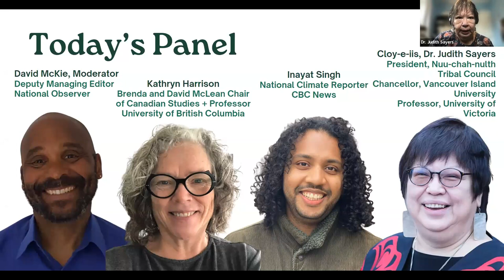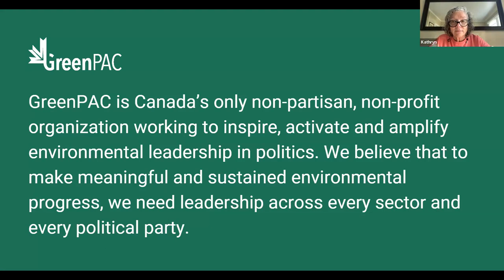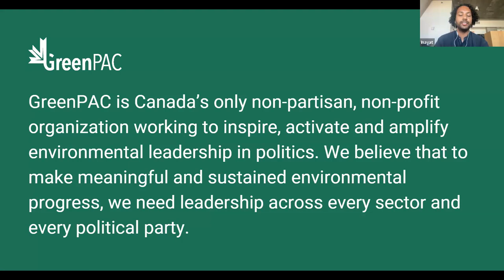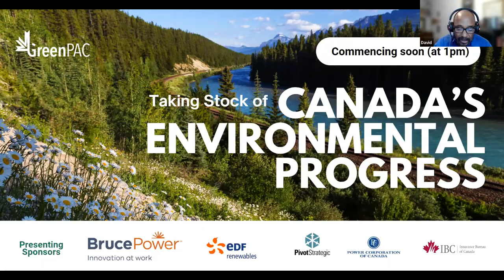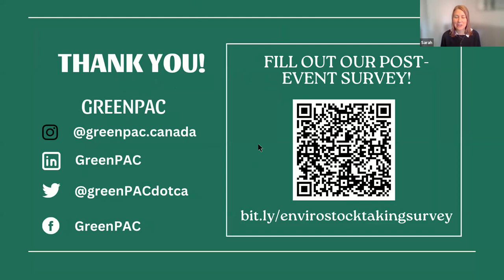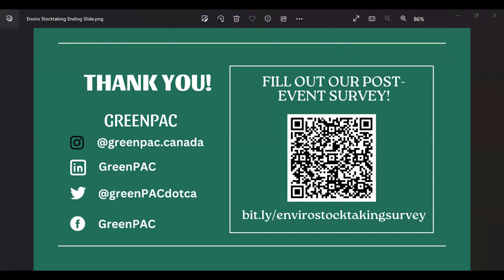GreenPAC's Taking Stock on Canada's Environmental Progress